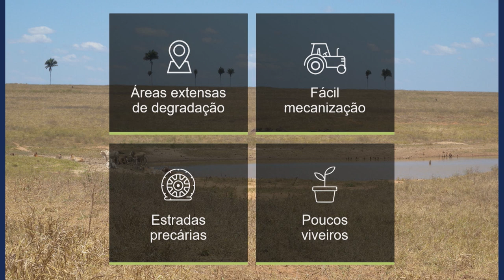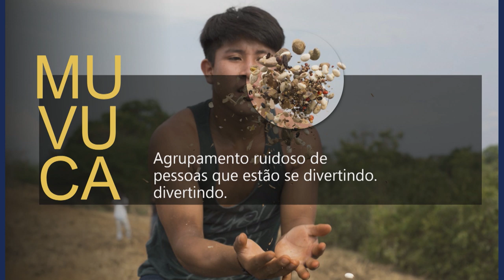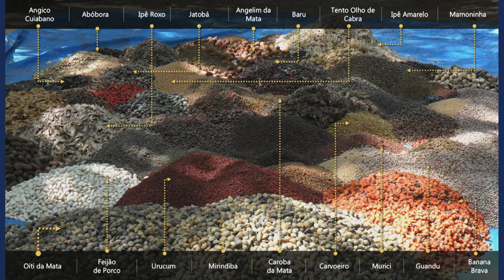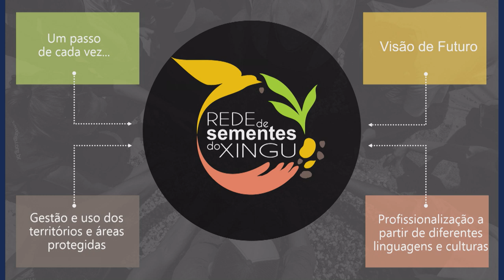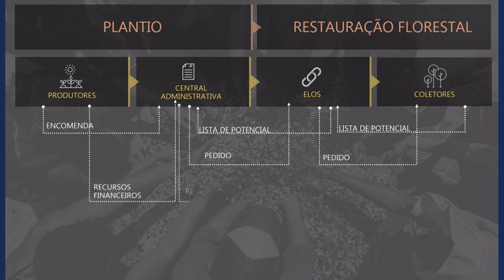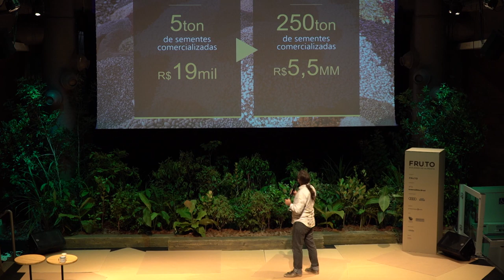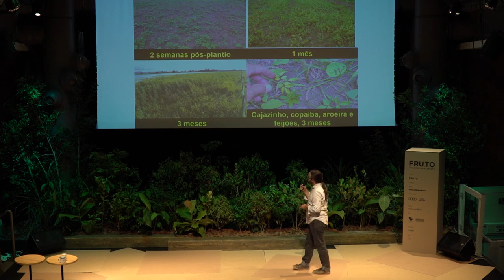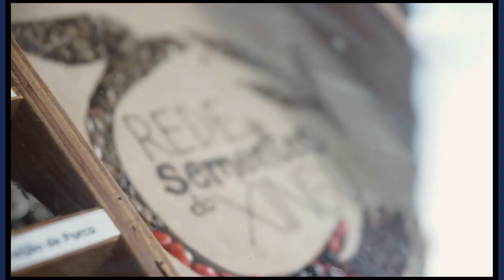O COMEÇO DE TUDO: RECUPERAÇÃO DE NASCENTES - Eduardo Malta | FRUTO 2020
▲Eduardo é biólogo formado pela USP. Atua na restauração de matas ciliares desde 2000 e no Instituto Socioambiental (ISA) desde 2006, na Campanha Y Ikatu Xingu – Salve a Água Boa do Xingu e na formação da Rede de Sementes do Xingu e de outras novas redes de coletores de sementes nativas e no desenvolvimento de estratégias de semeadura direta para restauração de ecossistemas em outros estados através da muvuca de sementes.